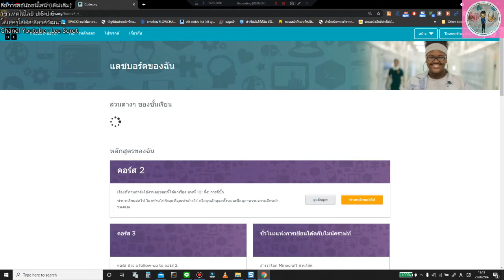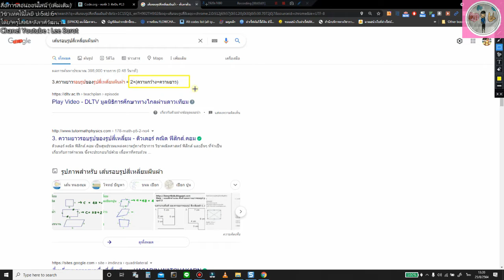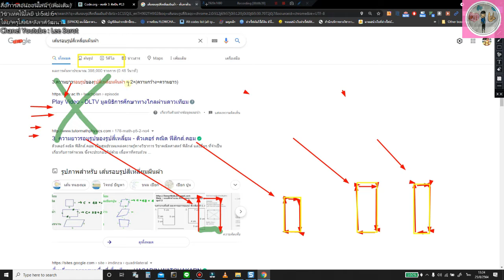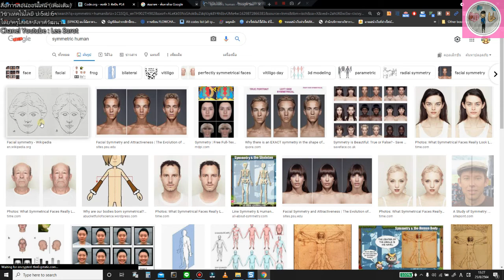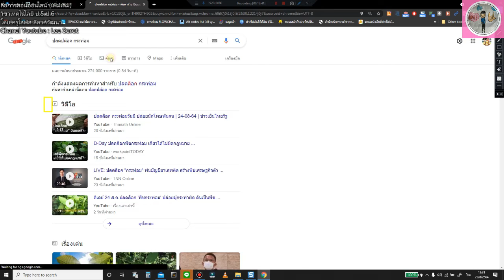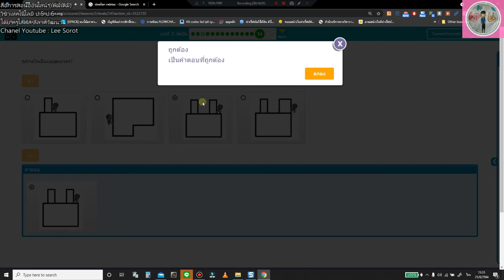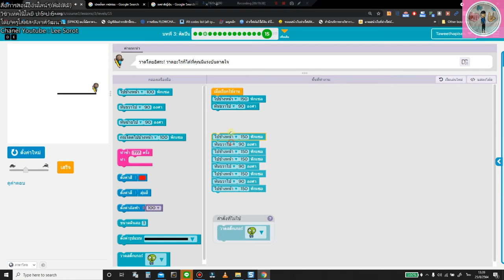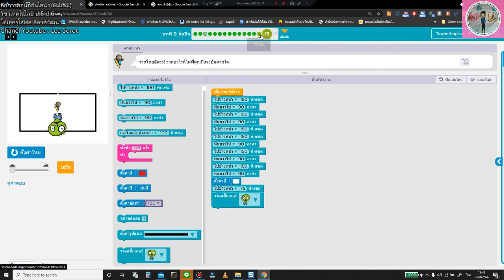สอนการเขียน CODE.ORG บทที่ 3 ฉากที่ 13 14 15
สื่อการสอนนออนไลน์ (เพิ่มเติม) สอนละเอียด
การเขียนโปรแกรม ระดับประถม
วิชา วิทยาการคำนวณ ป.5
วิชา วิทยาการคำนวณ ป.6
หน่วยที่ 3 ศิลปิน ฉาก ที่ 13 - 15
จัดทำโดย ครูโสฬส ลีลาศวัฒนา
รรซ ประถมทวีธาภิเศก
สพป. กทม.
* หมายเหตุ อนุญาติให้ครูทุกท่าน นำไปใช้ในการเรียนการสอนได้ครับ*
 ท่านจะได้รับก่อนใครทันทีครับ